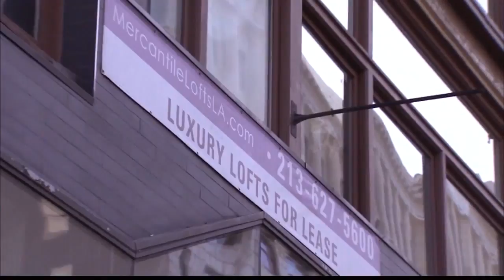Median rent in Downtown LA is higher than Bel Air, report finds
The median rent in downtown Los Angeles for a one-bedroom apartment is $2,600, according to a new report by Zumper. That's the same price as Beverly Hills and $300 more than Bel Air!